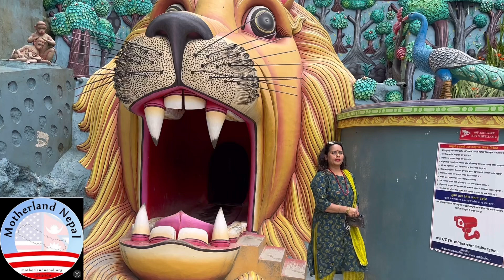पञ्चमहालक्ष्मी मन्दिर श्री बन भक्तपुर , जय श्री मुक्तीनाथ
Panchamahalakshmi &Jai Sri Muktinath Temple built by Guru Kamal Nayan Acharya,
Nepal

गुरु कमल नयन आचार्य द्वारा निर्मित पञ्चमहालक्ष्मी अनी जय श्री मुक्तिनाथ मन्दिर ,
शाखुं -नेपाल